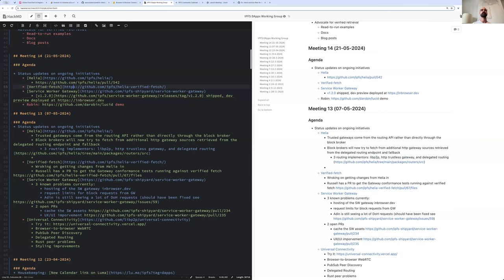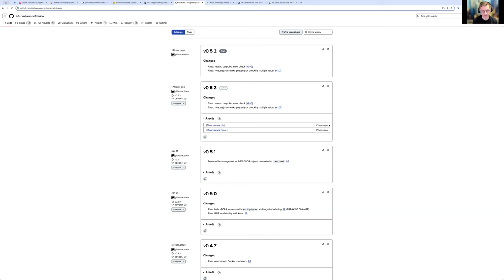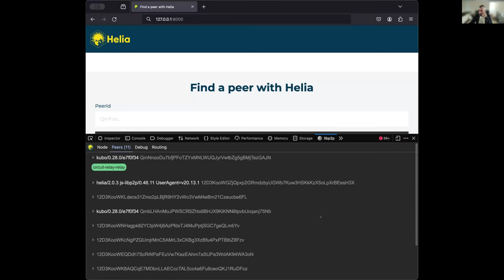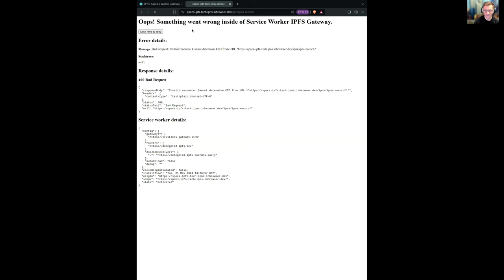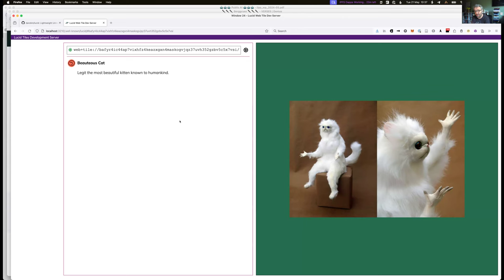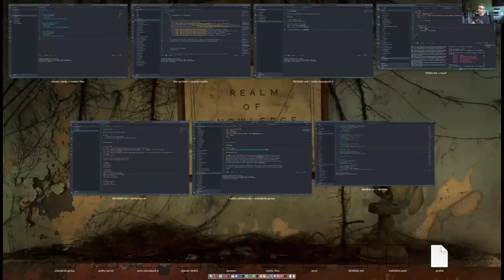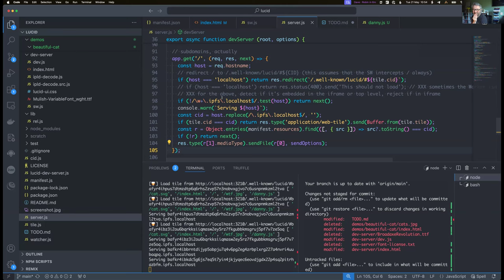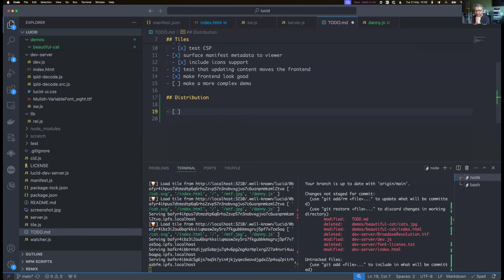IPFS Dapps Working Group - #14 (2024-5-21)